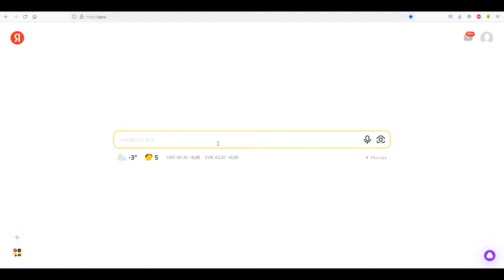ТИПИЧНЫЙ запрос в поисковике.